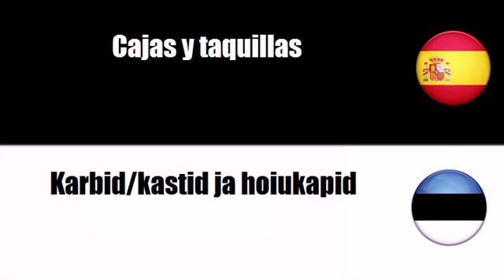Español+Estonio = Cajas fuertes, cajas de seguridad y puertas, blindadas o reforzadas